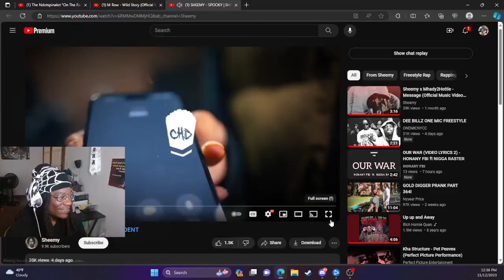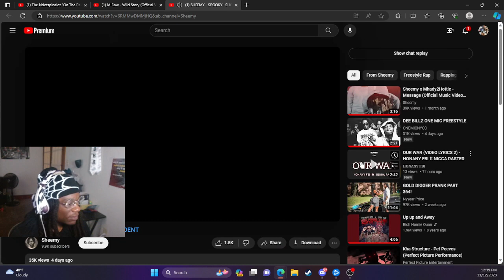SHEEMY - SPOOKY | Dotty Reaction